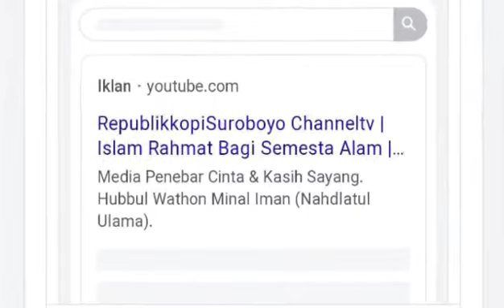~Sholawat Thibbil Qulub~ *Allahumma Sholli Ala Sayyidina Muhammad